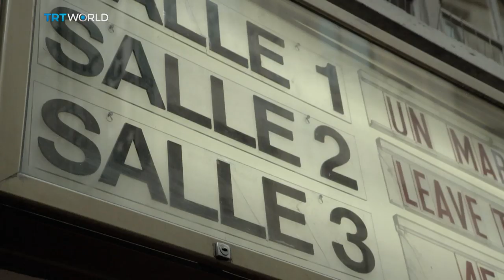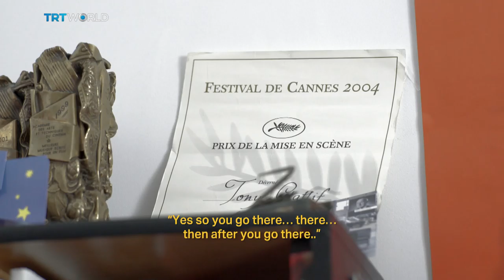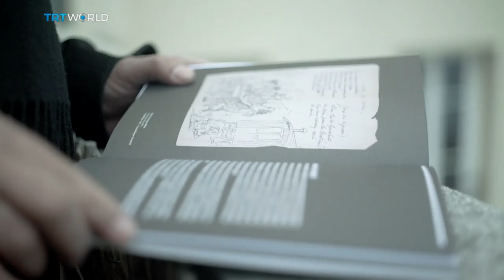Rendezvous with director Tony Gatlif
Award-winning director of gypsy movies Tony Gatlif told us his childhood and how he met with cinema.